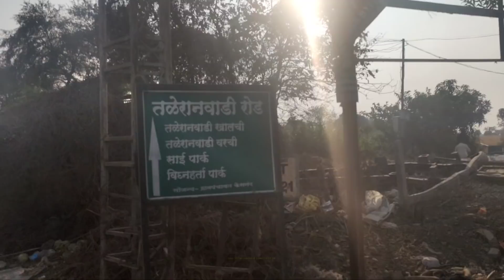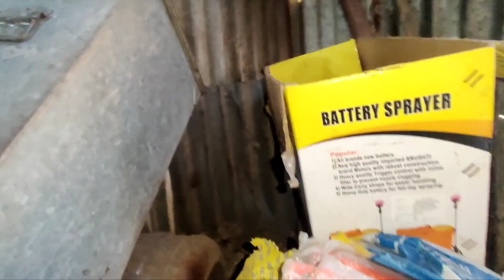बाबा बोलत होते दाढी आली या नागाला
बाबांनी काय नागाला हालूननाही दिले इथुन

कुत्र्याने केली आमची चांगलीच मज्जा

खतरनाक कोबरा रेस्क्यू ऑपरेशन

एकाच ठिकाणी पकडलेले दोन मोठ मोठे घोणस साप

अटॅक तर पहा सापाचा

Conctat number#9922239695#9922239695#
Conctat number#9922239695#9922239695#